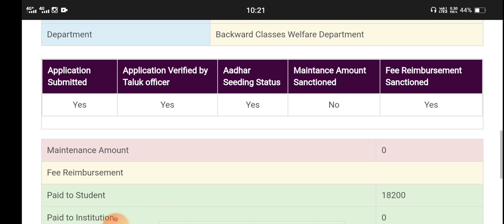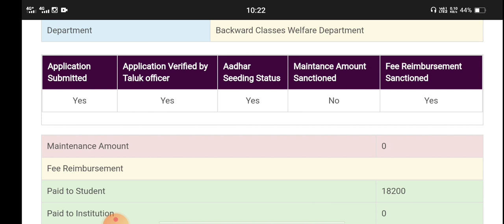SSP LATEST UPDATE|GOOD NEWS|students solution